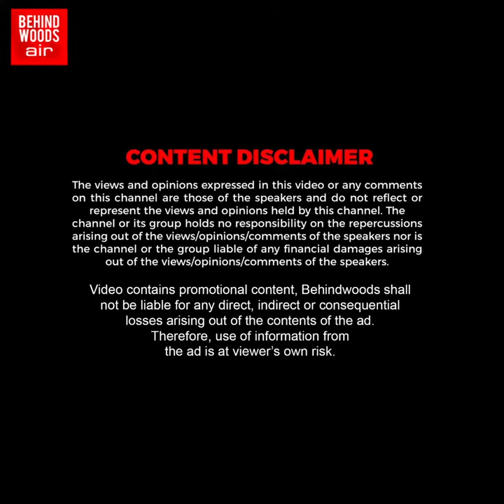"ராமையா சார் இல்ல.. மாமா..!" மகளை Cute ஆக கண்டித்த அர்ஜூன்.. சட்டென சிரித்த மாப்பிள்ளை